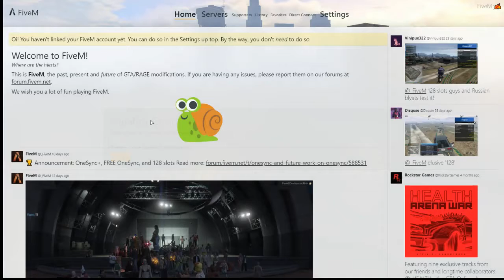This was so funny!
Very fun people!